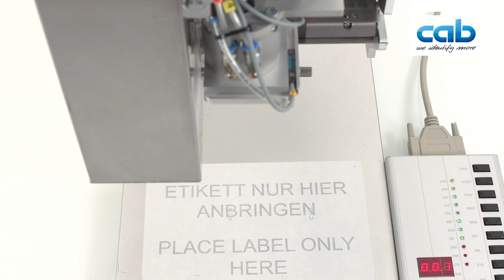Hermes+ Applicator 4214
Hermes+ Print and Apply System
with Applicator 4214
for precise real-time labeling of very small to mid-sized labels where installation is difficult.

Labeling is possible from all sides.

The pad is positioned in front of the peel-off plate. The label is held during printing. A rotary cylinder swings the pad horizontally up to 180° in labeling position. The stroke cylinder applies the label on the product. The length of the stroke cylinder defines the maximum product distance to the peel-off plate.